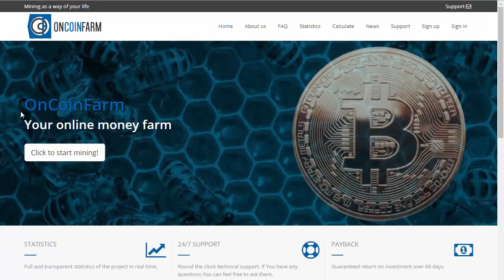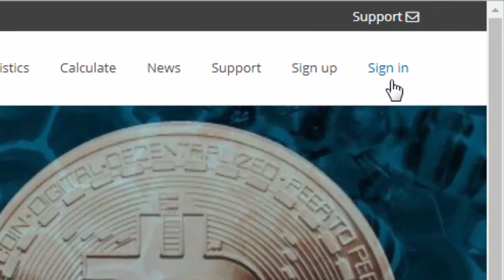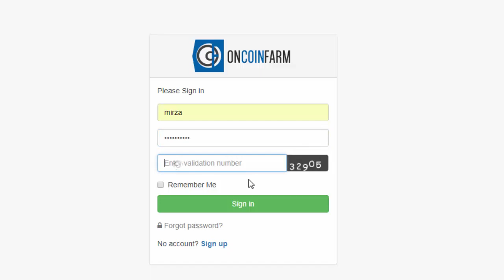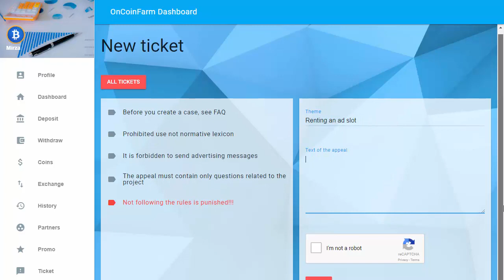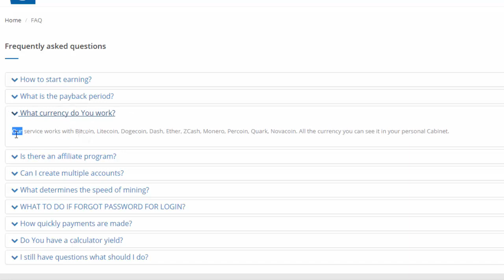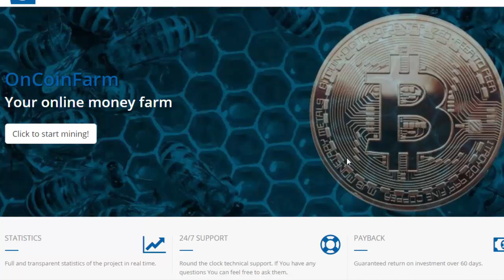Oncoinfarm | Crypto-currencies cloud mining | Exchange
OnCoinFarm is cloud platform for crypto-currency mining
Provides the ability to produce Bitcoin, Litecoin, Dogecoin, Dash, Ether, ZCash, Monero, Percoin, Quark, Novacoin
Min Withdraw : 0.0006 BTC
They also provide exchange services between the specified crypto-currencies